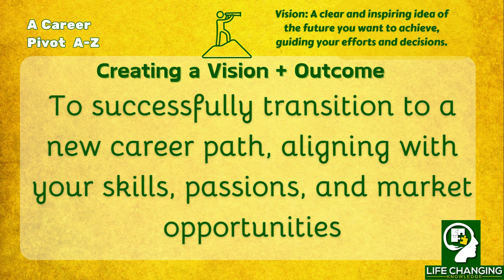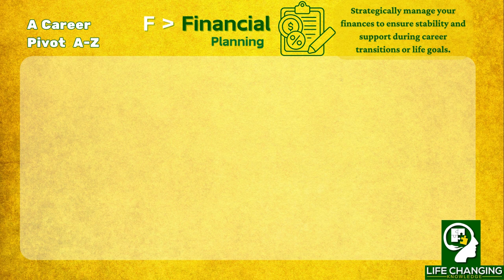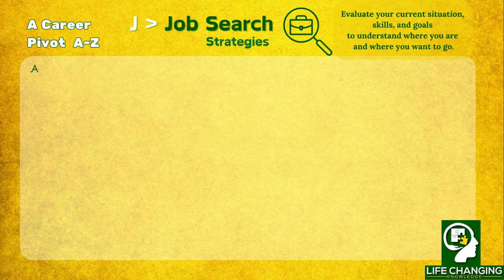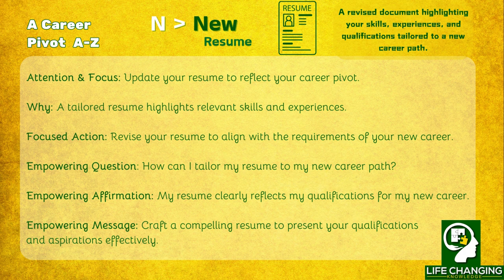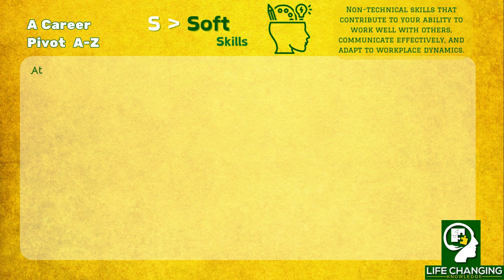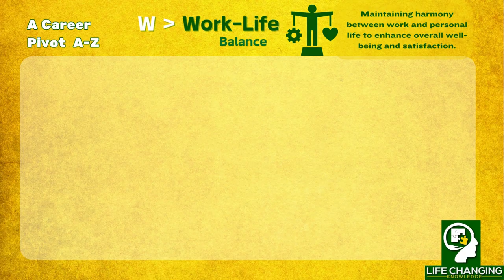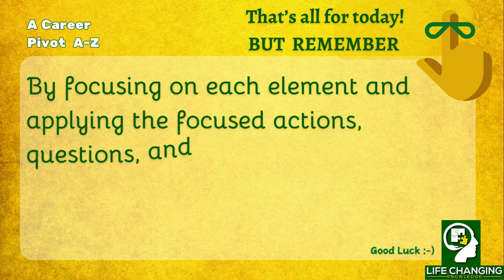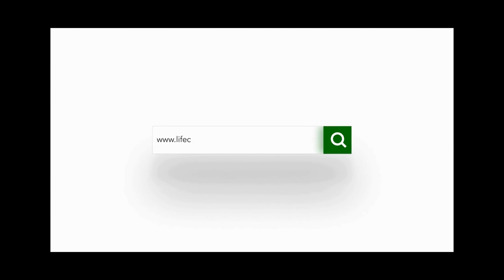Career Pivot: Embrace Change with Confidence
The Career Pivot Blueprint is your comprehensive guide to navigating this exciting journey successfully.

This A-Z blueprint is designed to help you assess your current situation, help you identify to build necessary skills, and connect with industry professionals.

Define clear goals, evaluate your options, and plan financially for a smooth transition.

Gain practical experience, highlight your transferable skills, and leverage your network for support and opportunities.

With empowering questions and affirmations guiding each step, the Career Pivot Blueprint ensures you approach your career transition with enthusiasm, passion, and a clear vision for success.

Start your journey today and pivot towards a fulfilling career that aligns with your skills, passions, and market opportunities.

Are you ready to transition to a new career path?

Homeschooling: Where learning meets life

Preparing yourself for a job interview

Allan Rufus personal Development